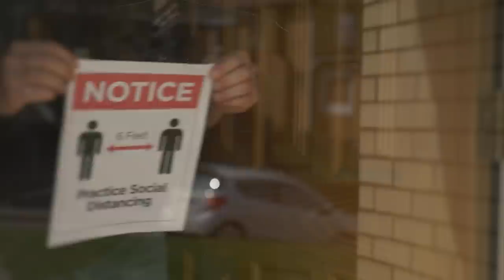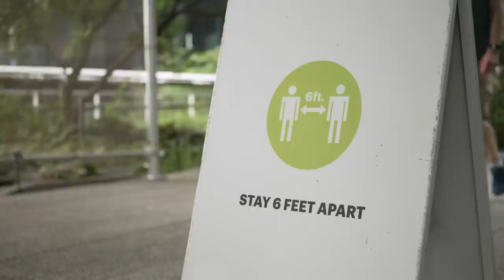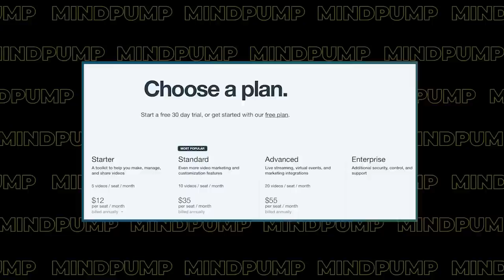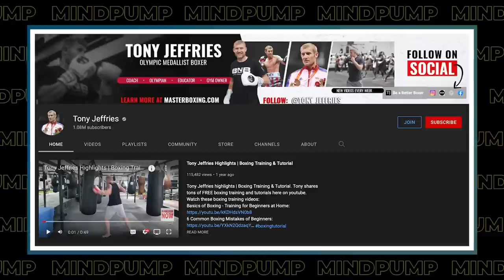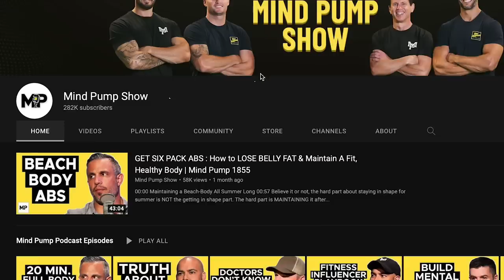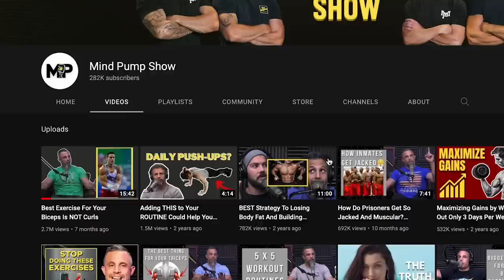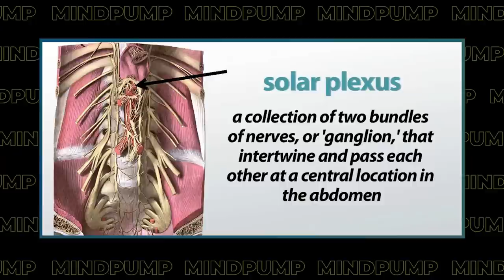Leverage The Benefits of Boxing to Increase Your Fitness | Tony Jeffries & Glenn Holmes on Mind Pump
00:00 Intro
00:28 How they survived the pandemic.
22:05 The snowball effect of being consistent and trying new things.
25:30 The power of YouTube.
26:42 Why everyone should learn HOW to throw a punch.
31:29 Footwork is the BEST defense.
36:26 “Everyone has a plan until they get punched in the face.”
40:50 Their current passion projects.
45:22 Boxing is a SKILL.
49:19 Why teaching someone to box for a fight versus for fitness are two different worlds.
53:16 The value of having a system to teach.
56:34 If you can’t do something slow and correct, don’t do it fast!
58:15 Their critique of the Oculus boxing games.
1:01:40 A turnkey solution to boxing in ANY gym!

Connect by Tony Jeffries - **Mention Mind Pump when you submit your application for 2 months free**

August Special: MAPS STARTER value $97 or PRIME PRO BUNDLE value $197 you get it for HALF OFF!!!

Global Data Show COVID-19 Transmission in Gyms is Rare

The Thrill of the Fight on Oculus Quest | Oculus

Featured Guests/People Mentioned
Tony Jeffries (@tony_jeffries) Instagram
Glenn Holmes (@glennholmesla) Instagram
Mike Tyson (@miketyson) Instagram
Kevan Watson (@kevan_watson) Instagram
Kerrie Christie (@kez_boxnburn) Instagram